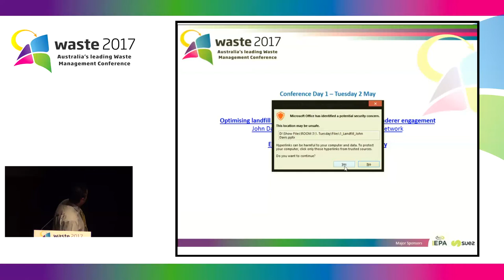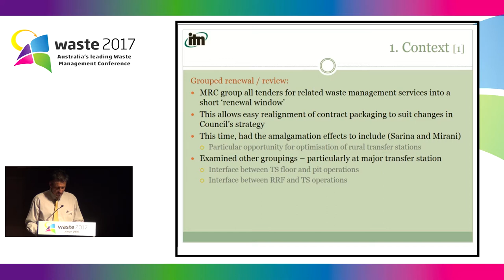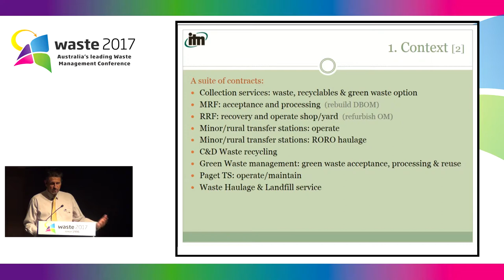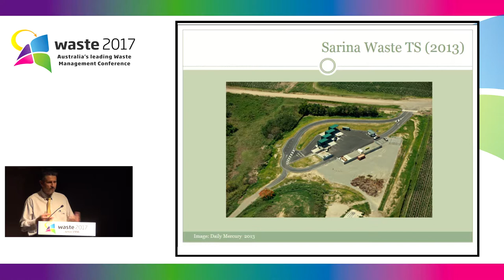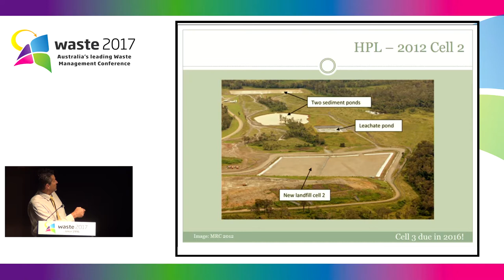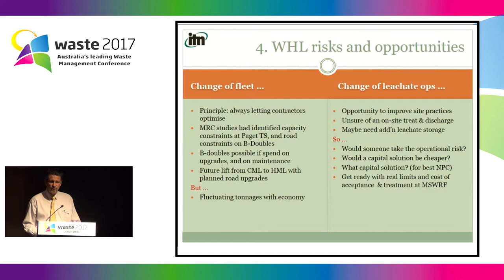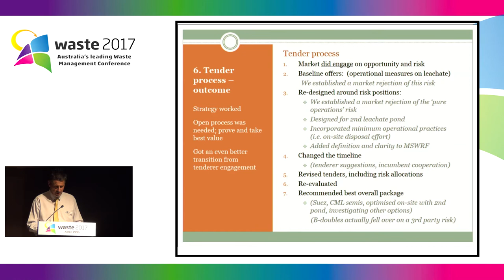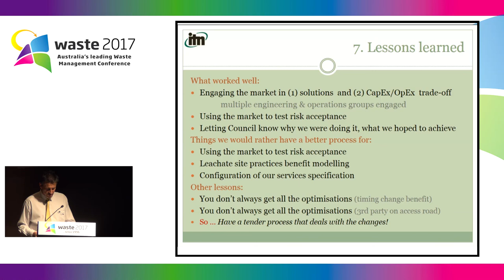Landfill - 1 Optimising landfill and haulage solutions through active tenderer engagement.